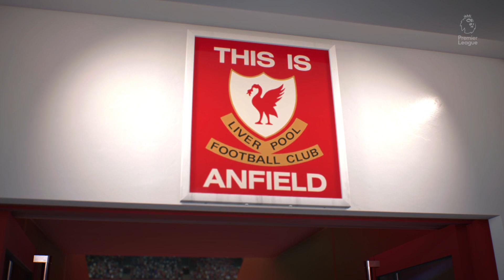FIFA 23 | Liverpool Vs Manchester United | Premier League 22/23